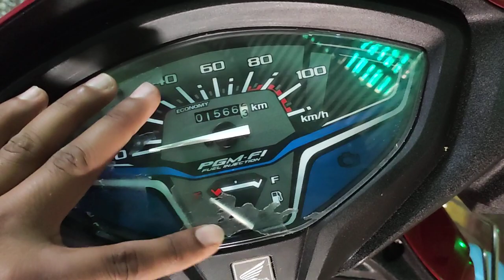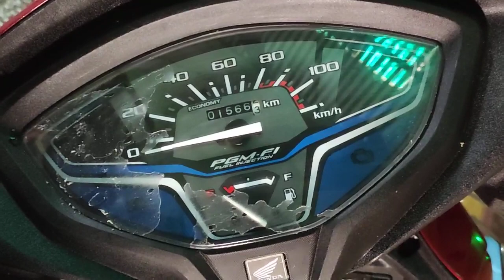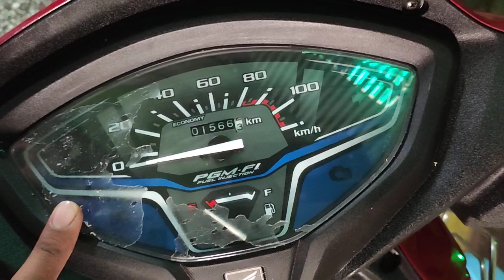Avoid Lamination on Metre consol glass. Activa 6G . Very important please watch.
Information about Activa 6g mtre cinsol glass .